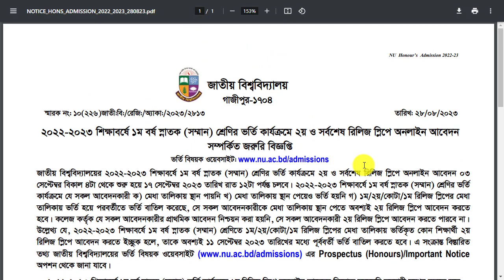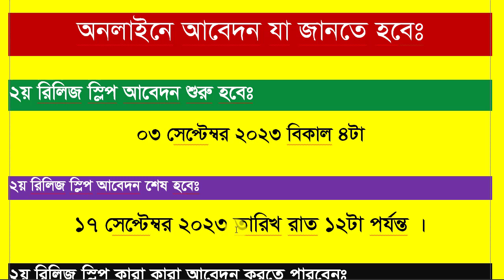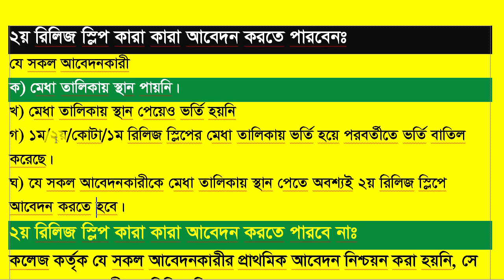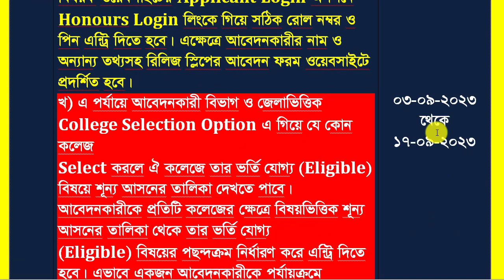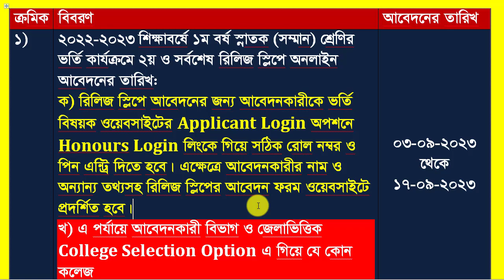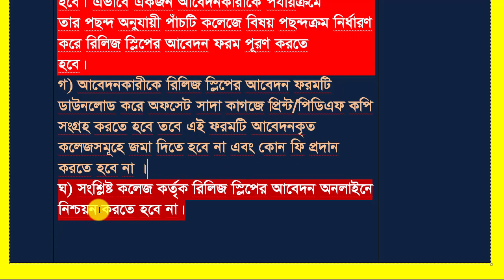২য় রিলিজ স্লিপ আবেদন নোটিশ ? || Honours 2nd release slip 2023 Application Notice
২য় রিলিজ স্লিপ আবেদন কবে ? || Honours 2nd release slip 2023 Application Notice. Honours 2nd release slip Application Notice. Honours Admission 2nd Release Slip. অনার্স ভর্তি ২য় রিলিজস্লিপ ২০২৩ অনার্স ভর্তি ২য় রিলিজস্লিপ আবেদন কবে? অনার্স ভর্তি নিয়ম। অনার্স ভর্তি আপডেট Honours Admission 2023 Honours 2nd Release slip apply date

About This Video- Assalamualaikum. Ajker Ai Video te Ami Apnader k Janabo Kivabe. Korte hoi. Ai video maddhome apni obossoi Upokrito hoben. I Hope Apnake Ai video ti khub Valo lagbe toh like kore diben Thank You So Much.

Queries Solved
1) জাতীয় বিশ্ববিদ্যালয় অনার্স ভর্তি ২০২৩
2) অনার্স ভর্তি ২০২৩
3) Honours 2nd Release slip
4) NU Admission 2nd Release Slip 2023
5) Honours admission 2nd Release Slip apply 2023